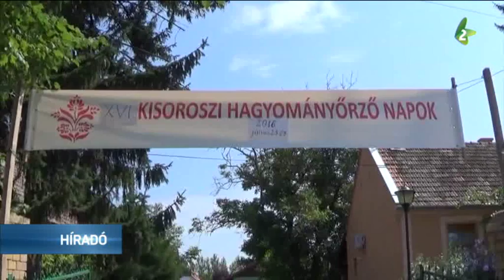Népművészeti tábor – hagyományos mesterségek